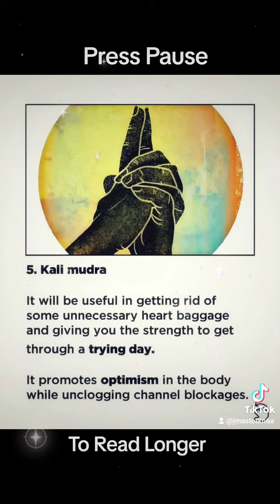ecsleducational mudra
A mudra (/muˈdrɑː/; Sanskrit: मुद्रा, IAST: mudrā, "seal", "mark", or "gesture"; Tibetan: ཕྱག་རྒྱ་, THL: chakgya)
is a symbolic or ritual gesture or pose in Hinduism, Jainism and Buddhism. While some mudras involve the entire body, most are performed with the hands and fingers.

Master the Three-Eyed Mudra to Attract All / Even Deities! — Eightify